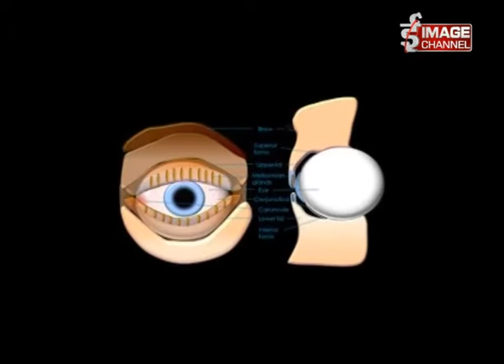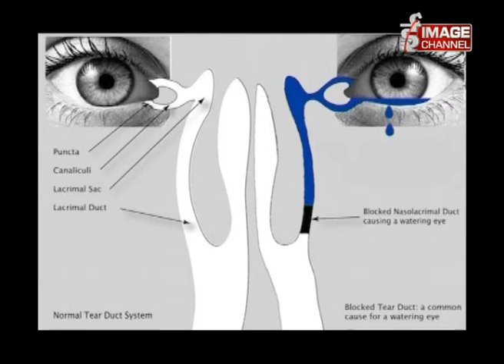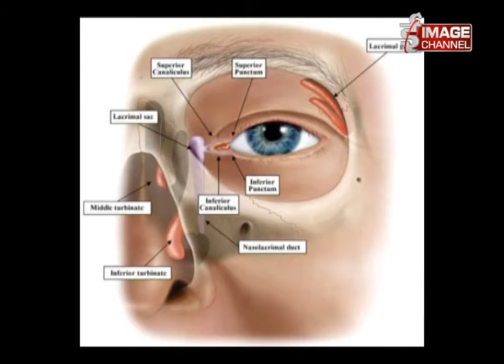Mero Doctor - Interview with Dr. Rohit Saiju about Eyes Plastic Surgery - Poush 5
Mero Doctor - Interview with Dr. Rohit Saiju about Eyes Plastic Surgery \ ,For more,